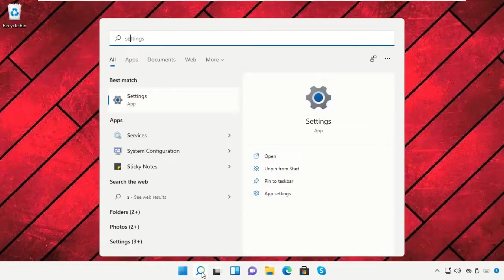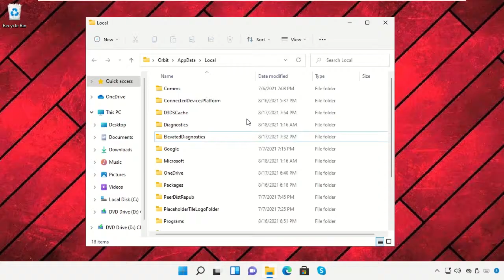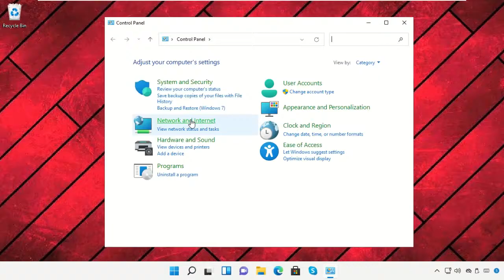Discord ไม่เปิดโปรแกรมแก้ไขใน Windows 11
Commands:
  taskkill /F /IM discord.exe
  Run:
  %localappdata%
  %appdata%

Tutorial : [ Discord ไม่เปิดโปรแกรมแก้ไขใน Windows 11 ]